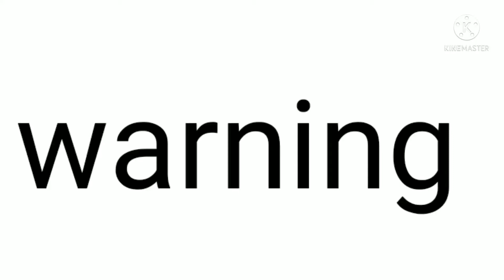opening to shout and friend freeze dance 2008 VHS